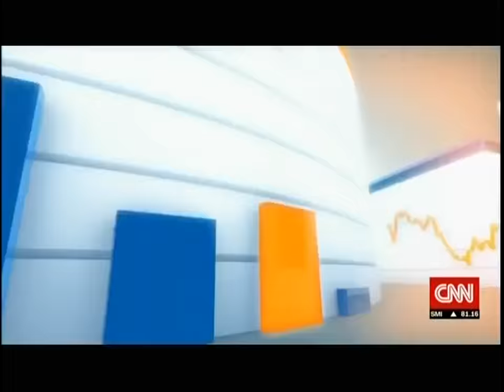Maya MacGuineas with Richard Quest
Committee for a Responsible Federal Budget President Maya MacGuineas talked to Richard Quest of CNN international about the fiscal impact of the economic plans form Hillary Clinton and Donald Trump.